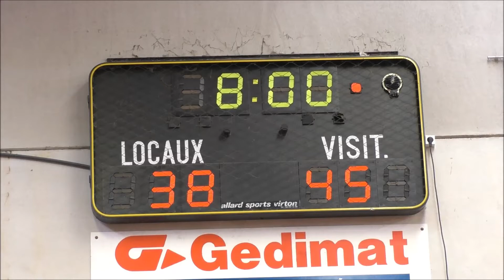20150208 U12D Libramont- Alliance Arlon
Match U12D Libramont - Alliance Arlon, le 8/02/2015